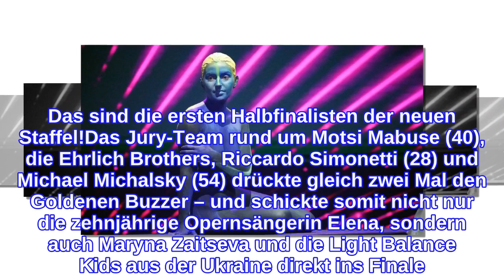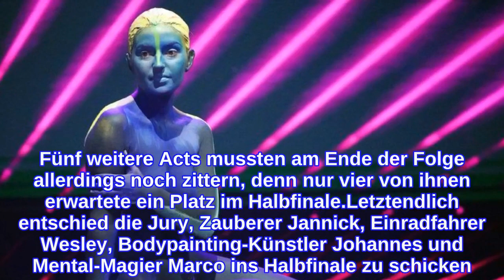Neue Supertalent-Staffel: Das sind die ersten Halbfinalisten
Diese Talente werden die Das Supertalent-Zuschauer wiedersehen. Heute feierte die neue Staffel der Castingshow ihr Debüt – und damit natürlich auch die neue Jury und das neue Moderationsduo. Neben dem neuen Cast gibt es aber auch eine kleine Regeländerung: Am Ende jeder Folge entscheidet die Jury direkt, wer es ins Halbfinale schafft und wer nicht. Das sind die ersten Halbfinalisten der neuen Staffel!Das Jury-Team rund um Motsi Mabuse (40), die Ehrlich Brothers, Riccardo Simonetti (28) und Michael Michalsky (54) drückte gleich zwei Mal den Goldenen Buzzer – und schickte somit nicht nur die zehnjährige Opernsängerin Elena, sondern auch Maryna Zaitseva und die Light Balance Kids aus der Ukraine direkt ins Finale. "Ich bin völlig baff, das war nicht Schwarzlicht 2.0, sondern Schwarzlicht 3.0", schwärmte Christian Ehrlich von der Licht-Performance. Fünf weitere Acts mussten am Ende der Folge allerdings noch zittern, denn nur vier von ihnen erwartete ein Platz im Halbfinale.Letztendlich entschied die Jury, Zauberer Jannick, Einradfahrer Wesley, Bodypainting-Künstler Johannes und Mental-Magier Marco ins Halbfinale zu schicken. "Das war für uns die einfachste Entscheidung", kommentierte Michael Marcos Weiterkommen. Was sagt ihr zu der Jury-Entscheidung? Stimmt ab!Tipps für Promiflash?
INFORMATION
• Source: promiflash